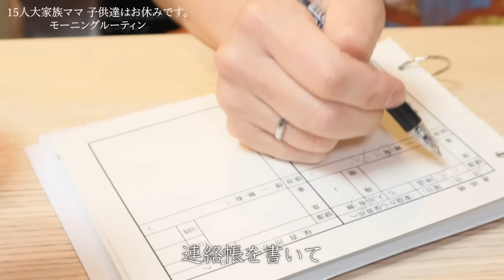【大家族】子供達が学校が休みの日のモーニングルーティン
長女・海音編集

✿家族紹介✿
父・亨（とおる）
母・佳月（かづき）
長男・葵（あおい）
長女・海音（かのん）
次女・柚杏（ゆあん）
次男・凛（りん）
三男・璃（りお）
四男・瑠（あいる）
三女・美心（みおん）
四女・菜夢（なゆん）
五女・空蘭（そらん）
六女・月姫（まりん）
五男・碧（あみる）
六男・叶（りた）
七女・春音（はるん）

✿長女・海音 完全プロデュースブランド✿ ※現在販休止中
HP→